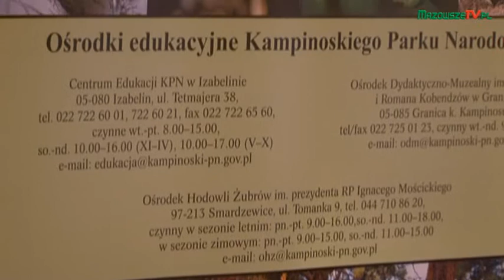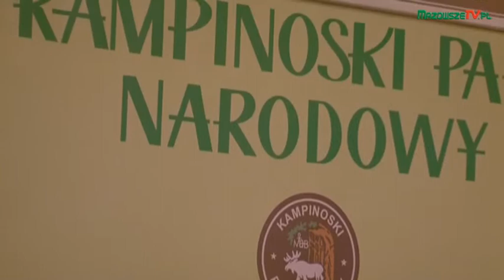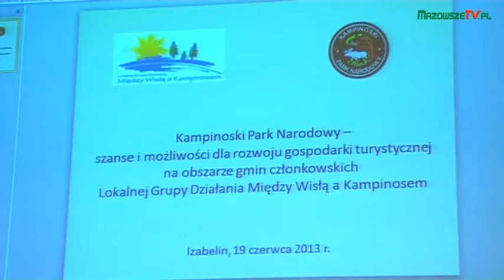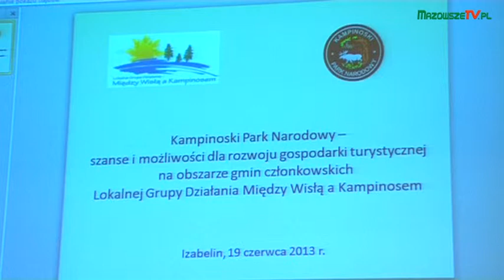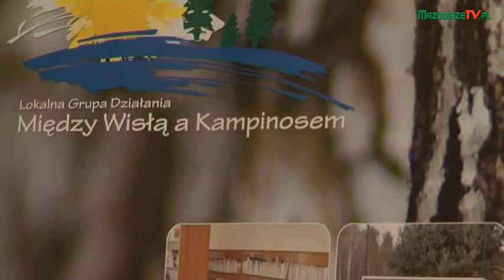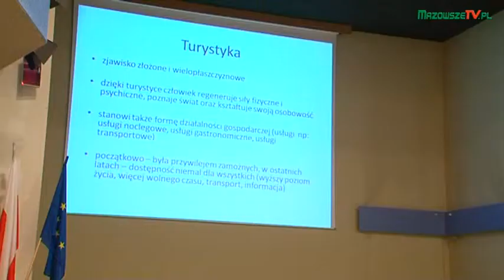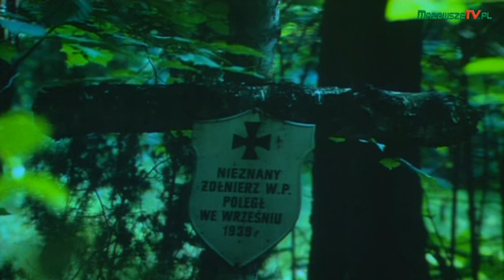Konferencja w siedzibie Kampinoskiego Parku Narodowego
Kampinoski Park Narodowy - szanse i możliwości dla rozwoju gospodarki turystycznej na obszarze gmin członkowskich LGD.
19 czerwca 2013 r.